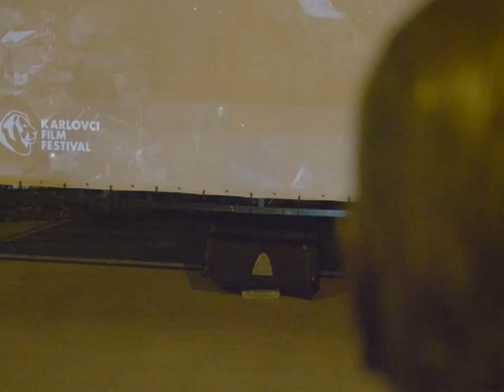NAJAVA "KARLOVCI FILM FESTIVALA"